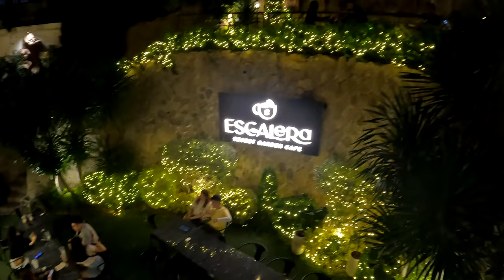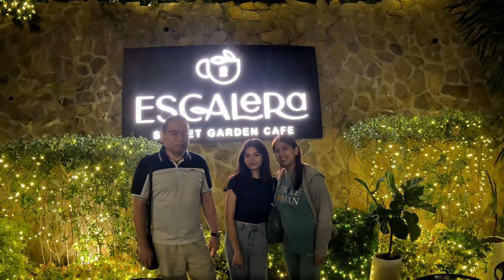OVERLOOKING RIZAL Escalera Secret Garden Cafe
Escalera Secret Garden Cafe